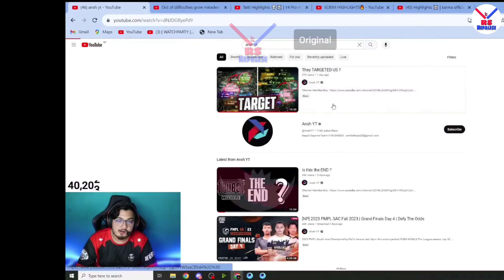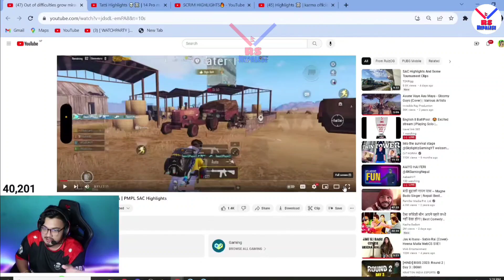STE Target To Raw Esports Or What?😡|Why STE Didn't Push To 7E😥| @rashmay_casts Talking Ansh's Video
This video created from this Channel: @rashmay_casts